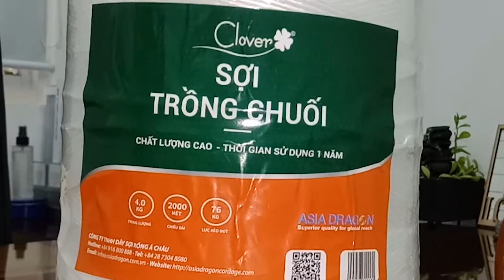Sợi cột chuối Clover của Asia Dragon thế hệ mới, màu mới mạnh mẽ hơn, tiết kiệm hơn